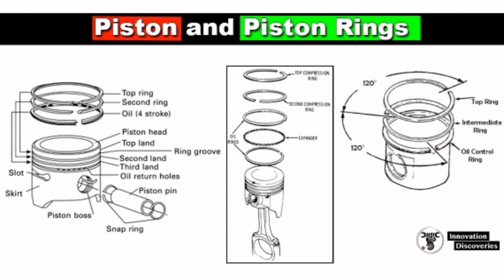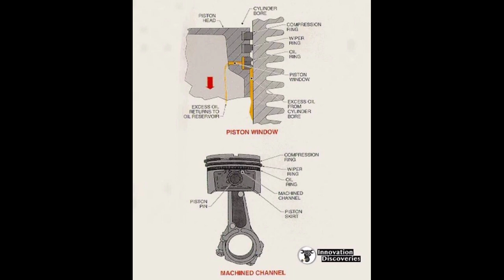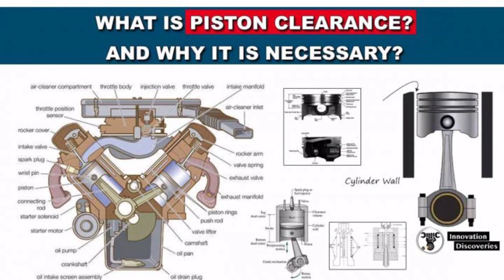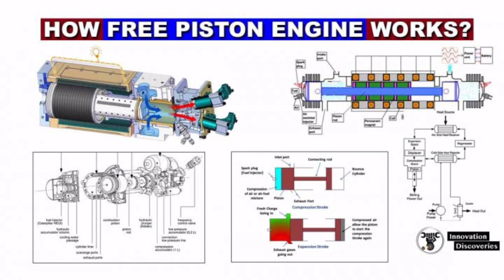Mengenal Mesin [PISTON]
Piston banyak di pakai dalam semua jenis mesin yang menggunakan bahan bakar sebagai penggerak mesin.